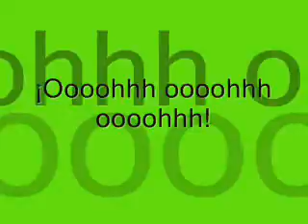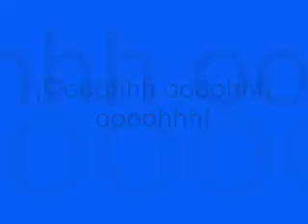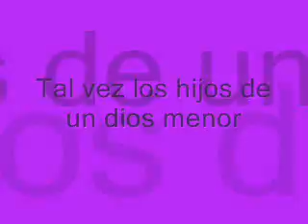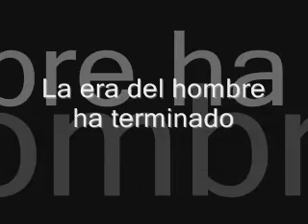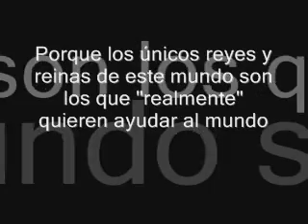Kings and Queens 30 Seconds To Mars en español (female version)